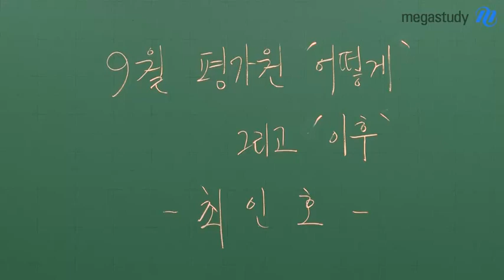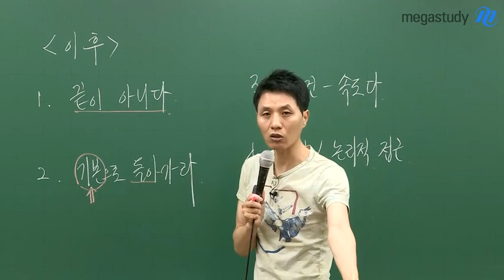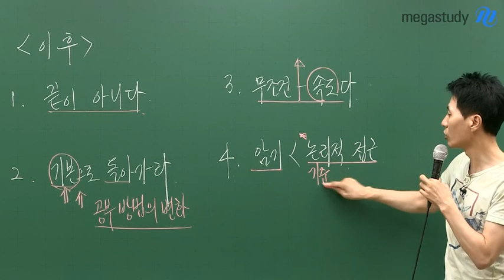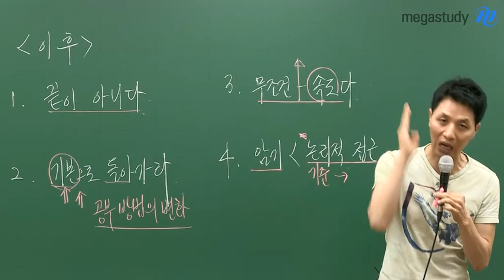[메가스터디] 국어 최인호쌤 - 9월 모의고사 대비 및 이후 학습법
9월 모의평가는 중요한 시험입니다.
시험의 결과를 바탕으로 수시 계획을 세우고,
나의 실제 위치를 생각해볼 수 있습니다.

이번 영상에서는 9월 모의평가 이전과 이후 학습법에 대해 이야기합니다.

-9월 모의평가 이전-

1. 속도 전쟁
 - 매주 1~2회 모의고사 (시간 체크★)
 - 문제 순서 변경

2. 속도를 높여라
 - 문학 : 보기+선택지 (질문 부분 확인)
 - 독서 : 서론 + 추론, 선별
 - 매일 아침, 취침 전★

3. 문법 개념, 원리 반복

4. 화작은 독서처럼

-9월 모의평가 이후-

1. 끝이 아니다.

2. 기본으로 돌아가라 (공부 방법의 변화)

3. 무조건 속도다.

4. 암기X 논리적 접근O (기준을 바탕으로)